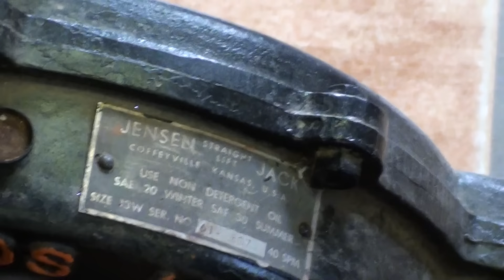Pam olsen little jensen not for sale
litlle pumjack jensen